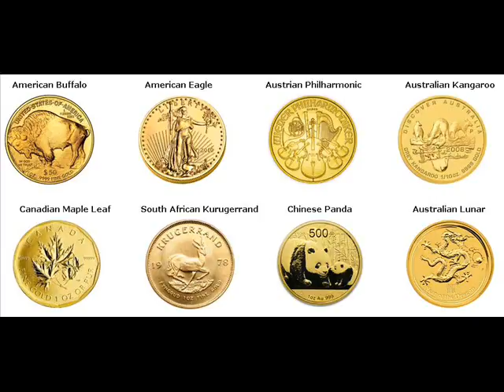Gold Coins For Sale Wyandotte Oklahoma